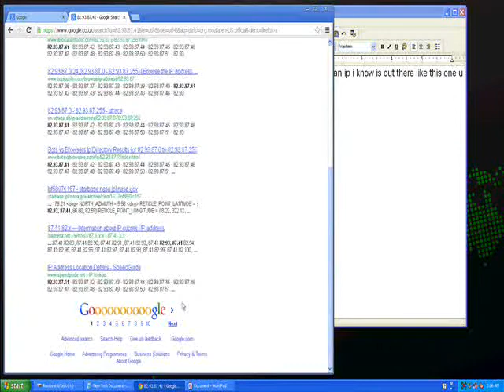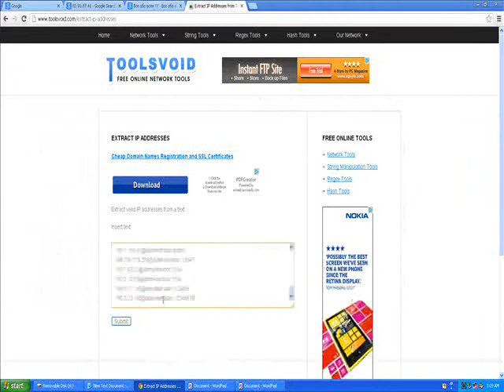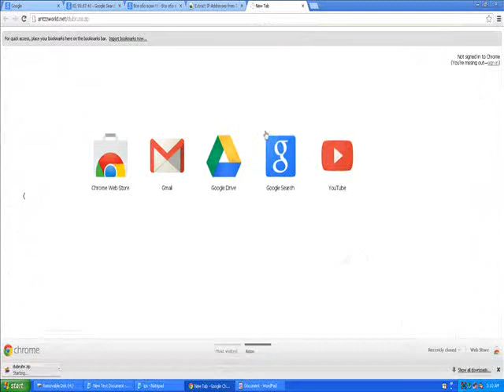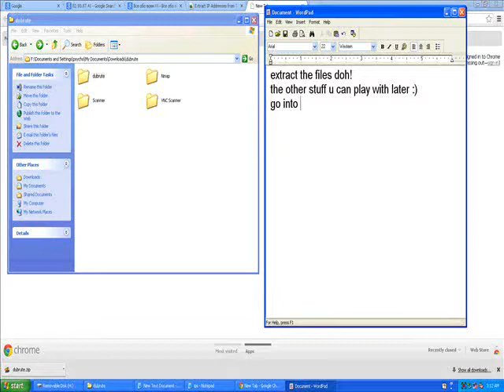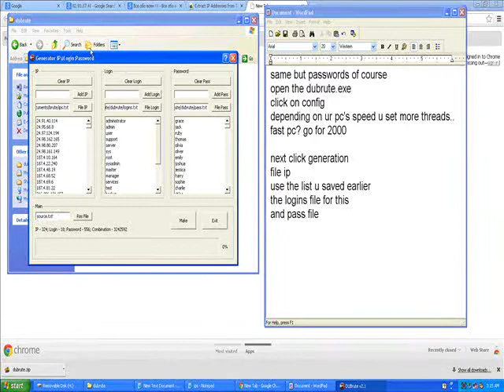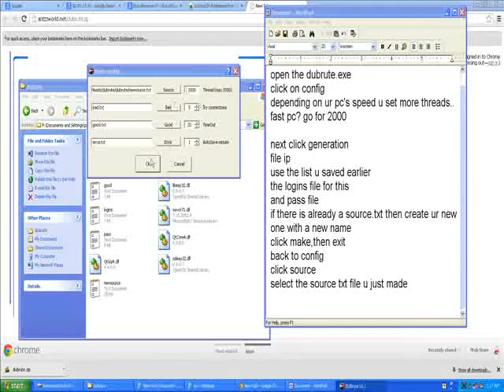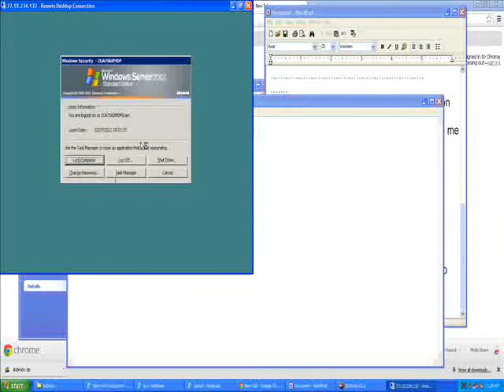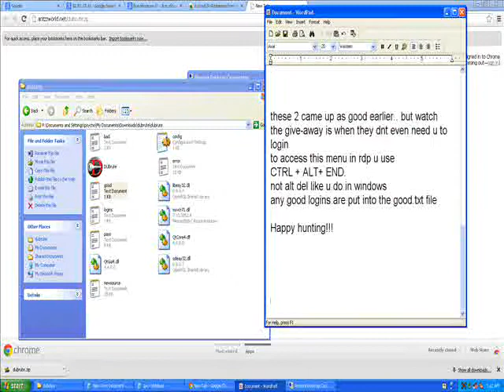Using DUbrute and google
One of my 1st ideas to get a lot of RDP servers that worked in a short time :D my more recent ways are much more fruitful.i guess i will upload newer vids when i can be bothered :D

I'm Ant!!
antzzworld.net

ABH- Psychomantis
bitshacking- Ant
Fear combat =MXT= Clan tag- =MXT=PsYcHo